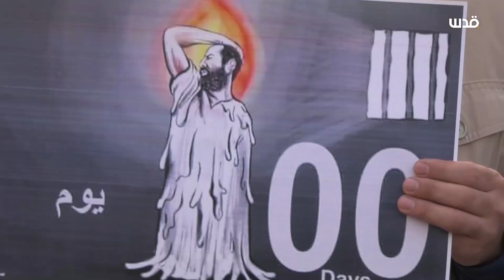وقفة ماهر الأخرس